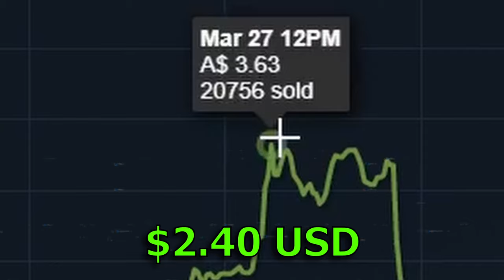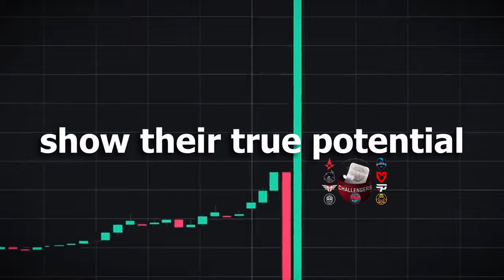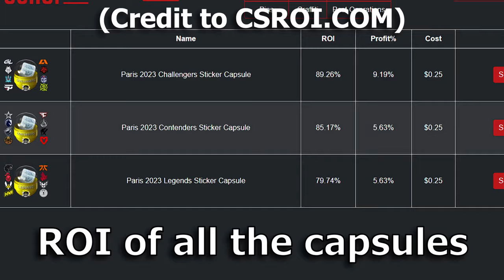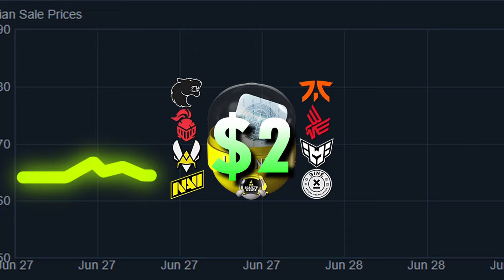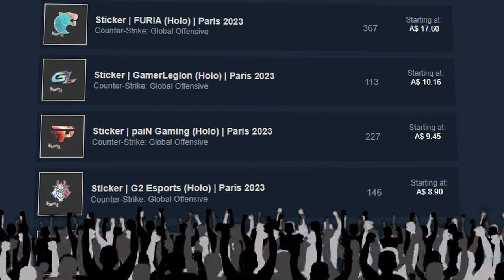Is Capsule Investing Worth It?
The CS:GO Blast Paris Major has had some of the biggest impacts on the sticker market in the past few months. From crashing Stockholm and Antwerp stickers by more than 50% to Paris stickers maintaining some of the highest sticker prices we have ever seen. But throughout all the chaos, will the Paris sticker capsules provide enough profit to be justified over other investments on the steam market? With more streamers and YouTubers such as Anomaly, Ohnepixel, Sparkles and Heyzeus talking about these capsules and stickers, it is making people question if the capsules will be a smart purchase.